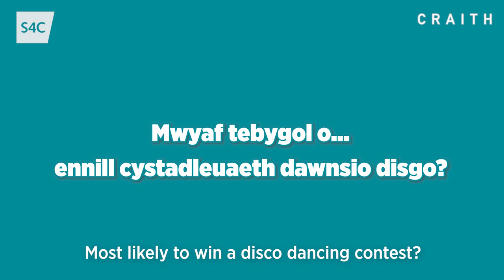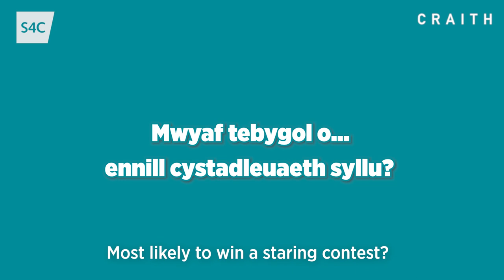Fe neu fi? Playing 'Most Likely To' with the Craith cast. S4C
Sion Ifan a Justin Melluish o Craith sy'n chwarae 'Fe neu Fi'.
Sion Ifan and Justin Melluish from the Craith cast play 'Most likely to'...